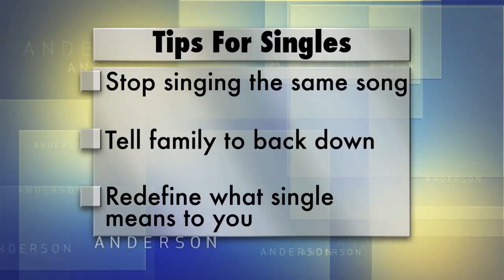3 Ways You Can Find Happiness for Yourself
Relationship Coach Terri Trespicio shares her top 3 tips for single women on how to find happiness and take the pressure off.

To find out when "Anderson" airs in your town, go to AndersonCooper.com.